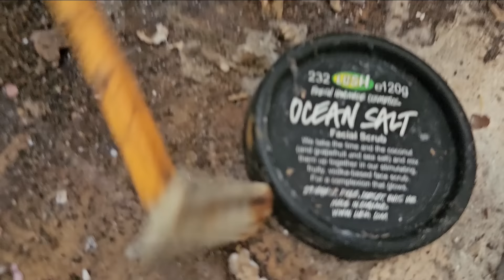Warning: Beware of the Rotten Floorboards Lurking under Our Narrowboat Shower. Ep31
We get an unexpected surprise, and trust me, it's not the good kind!
As you know, living on a narrowboat is all about embracing the challenges and enjoying the journey.
Well, we've stumbled upon a rather unpleasant challenge in our bathroom. Can you guess what it is?

Yes, you guessed it, rotten floorboards!
But fret not! We're here to share this experience with you, turning a setback into an opportunity for growth...and talking of growth, our Little Ernie is celebrating his 1st birthday in this weeks video and it was lovely creating short clips of him from the day we got him to present day.

We really hope you enjoy this week's vlog and hope we see you here again next Wednesday.

Please hit that subscribe button if you haven't already and give us a like, it really does mean a lot to us and we love reading and responding to all your comments.